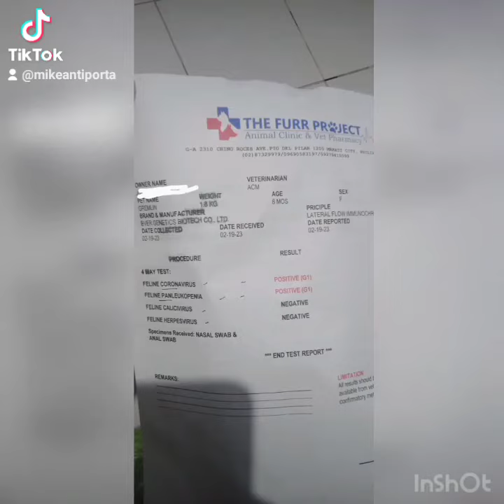March 6, 2023